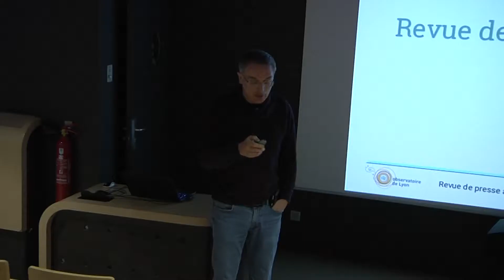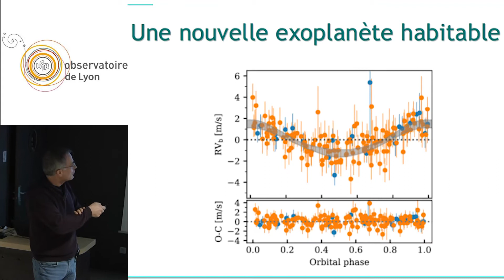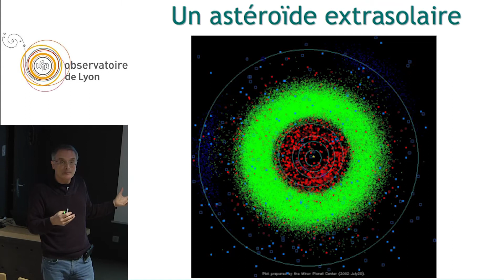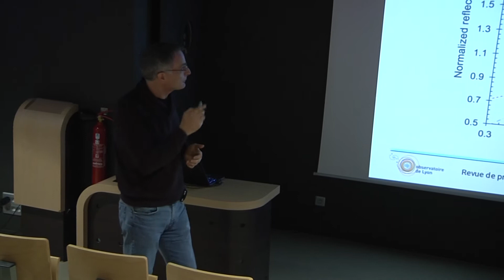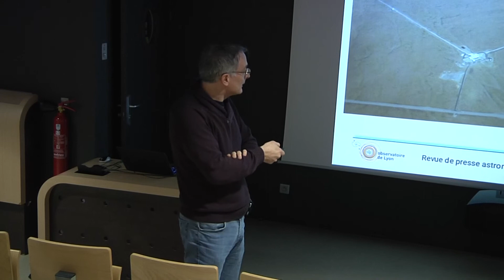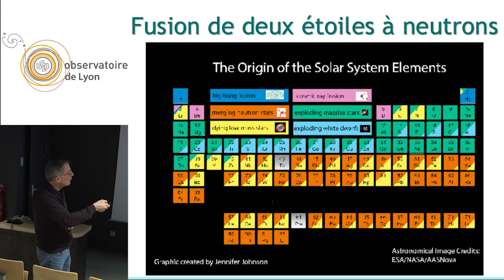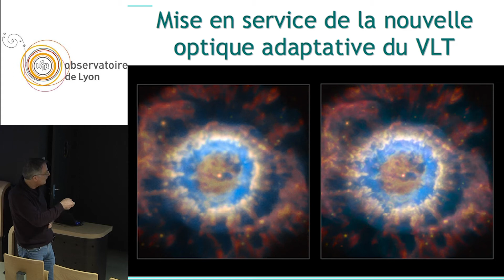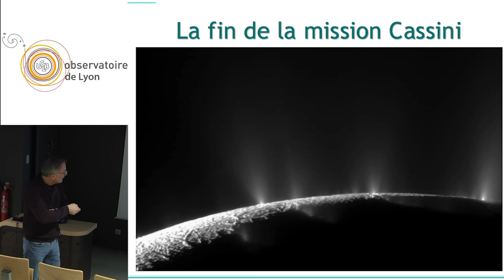Actualités astronomiques de décembre 2017 | Conférence de l'observatoire de Lyon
Emmanuel Pécontal, astrophysicien au Centre de recherche astrophysique de Lyon, revient sur les actualités astronomique du mois de décembre 2017 : la détection d'une nouvelle exoplanète habitable, l'observation de l'étrange astéroïde extrasolaire Oumuamua, la fusion de deux étoiles à neutrons, la nouvelle optique adaptative du VLT et la fin de la mission Cassini.

Au programme :
00:00 Ross 128 b, une nouvelle exoplanète habitable détectée
11:00 Oumuamua, un étrange astéroïde extrasolaire
19:10 La fusion de deux étoiles à neutrons
31:40 La nouvelle optique adaptative du VLT
38:30 La fin de la mission Cassini

L'observatoire de Lyon est un observatoire des sciences de l'Univers (OSU) ainsi qu'une école interne de l'UCBL qui regroupe le Centre de recherche astrophysique de Lyon (CRAL) et le Laboratoire de géologie de Lyon : Terre, planètes, environnement (LGL-TPE).

Crédits images :

Partie 1 : « Nouvelle exoplanète détectée » / Méthode des transits – crédit : Hans Deeg (Instituto de Astrofisica de Canarias) / Principe de la méthode des vitesses radiales – crédit : Emmanuel Pécontal / Autres images issues de l’article de Bonfils et al. (2017) A&A - A temperate exo-Earth around a quiet M dwarf at 3.4 parsecs

Partie 2 : « Astéroïde extrasolaire » / Our Busy Solar System - credit :  MPC/CBAT/Harvard CfA/IAU / Schematic of the New Horizons spacecraft journey through the Solar System - credit : NASA / Image eso1614b - crédit : ESO/L. Calçada / Image eso1737b -  crédit : ESO/K. Meech et al. / Image eso1737f - crédit : ESO/K. Meech et al. / Image eso1737a - crédit : ESO/M. Kornmesser / Autres images issues de l’article de Meech et al. (2017) Nature – Discovery and characterization of the first known interstellar object

Partie 3 : « Fusion de deux étoiles à neutrons » / Portrait de Einstein 1921 by F Schmutzer / Image courbure espace : DeviantArt/RailGun74 / New light squeezing detectors may allow scientists to finally see gravitational waves such as those produced by colliding black holes – credit : T. Carnahan/NASA GSFC/LIGO) / Image aérienne de l’interféromètre- credit : Caltech/MIT/LIGO Laboratory / Sky localizations of gravitational-wave signals- credit : LIGO/Virgo/NASA/Leo Singer (Milky Way image: Axel Mellinger) / La carte du réseau mondial d'interféromètres, en construction ou en projet – crédit : DR / Carte du monde montrant l’emplacement des détecteurs d’ondes gravitationnelles LIGO-Virgo (en jaune) et des observatoires qui ont participé au suivi de l’événement GW170817 (en bleu)- crédit : LIGO-Virgo / Autres images : crédit ESO

Partie 4 : « Optique adaptative VLT » / Principe optique adaptative- crédit : Wikimedia Commons / VLT laser -  credit : Yuri Beletsky/ESO / VLT Lasers et instrument MUSE -  credit : ESO / Nébuleuse planétaire -  credit : ESO / 2e nébuleuse planétaire -  credit : ESO / 3e nébuleuse planétaire, 1ere slide: images de gauche -  credit : ESO, image de droite  -  credit :  NASA/ESA / 3e nébuleuse planétaire, 2e slide: images de gauche -  credit : ESO, image de droite -  credit :  NASA/ESA

Partie 5 : « Cassini » / Crédit images : NASA’s Jet Propulsion Laboratory